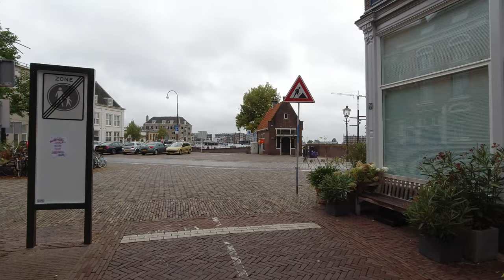Dordrecht, Netherlands Walking tour [4K].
Dordrecht, Netherlands Walking tour 4K. September 24, 2022.
Dordrecht is located in the southeastern part of the province of South Holland, about 20 km southeast of Rotterdam. The city occupies the entire area of the island of the same name, which was formed in its modern form as a result of the flood of St. Elizabeth in 1421. Dordrecht received city privileges in 1220. Dordrecht is considered the oldest city in Holland.
Located at the crossroads of water trade routes, Dordrecht remained the most important and most influential city in Holland until the 16th century. In 1572 it became one of the first cities in the Netherlands to rebel against Spanish rule, and it was here that the Free Assembly of the United Provinces met for the first time. Starting from the 17th century, Dordrecht began to lose its leading positions in the Dutch economy and politics, yielding them to its northern neighbors, but remained an important shipbuilding and commercial center of the country. In the historical center of Dordrecht, which was almost not destroyed during the Second World War, many buildings from the 18th and 19th centuries have been preserved. The city is crossed by numerous canals, the main one of which runs along the central shopping street of Dordrecht - Vorstraat. In the city center, at the intersection of Worstraat and Wiesstraat, a monument was erected to the brothers Jan and Cornelis de Witt, Republican politicians who were killed by the Orangists in The Hague in 1672. The Worstraat ends with the gates of the former city outpost of Grotshofdsport, built in 1618. Of the 12 fortress gates of Dordrecht, only two have survived - the second, Katreineport, was built in 1652. Next to the New Port is the Gothic Grote Kerk, built in the 14th century and remaining one of the largest churches in the Netherlands. There are a number of museums in the city, including the Dordrecht Museum, whose collection contains paintings by Dutch artists, mainly from the 17th century and later, including works by such authors as Jacob and Albert Cuyp, Jan van Goyen, Adam Willaerts, Ari Scheffer, Josef Israels and G. H. Breitner.